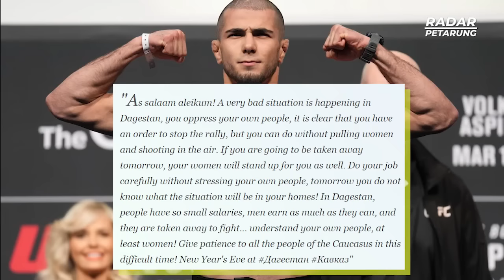HAH! JANGAN SAMPAI TERJADI WOY, KHABIB & MOKAEV MARAH AKIBAT DISKR!MIN4SI DAGESTAN?!